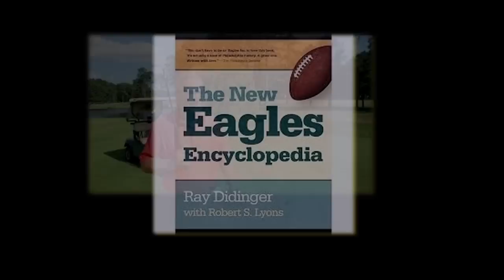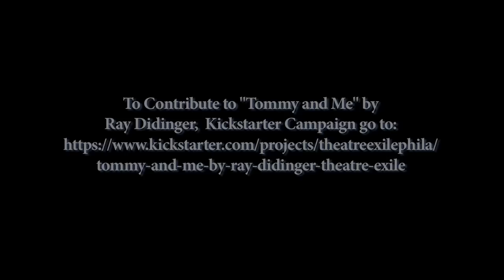Tommy McDonald Play Promo